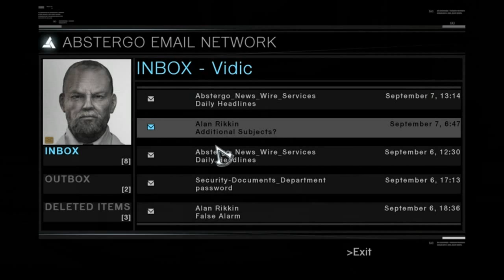Assassin's Creed Part 43 Walkthrough (Thai/ไทย)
จบมิตชั่น 9 ครับผม ^^